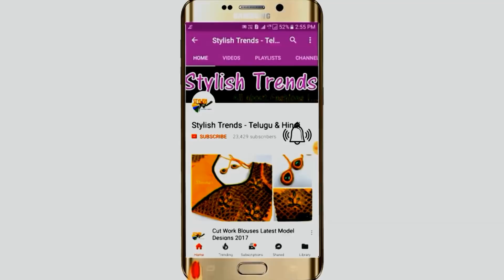Latest Tie and Dye with Silk Saree || Chiffon || Cotton || Below Rs 1500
Latest Tie and Dye Saree Designs || Block Printing Saree Designs || Below Rs 1500